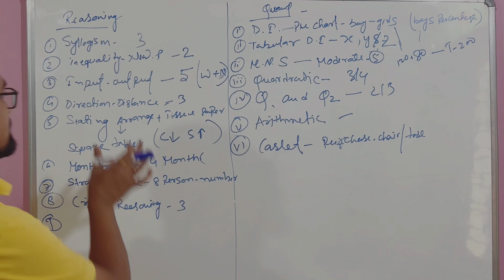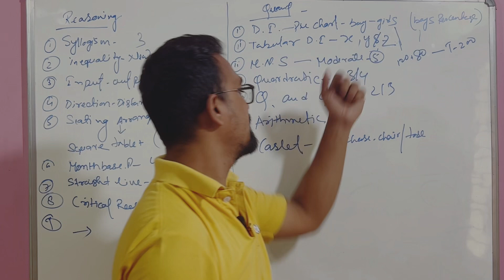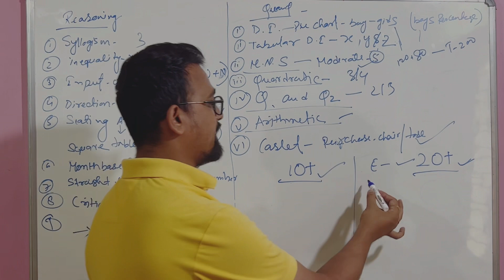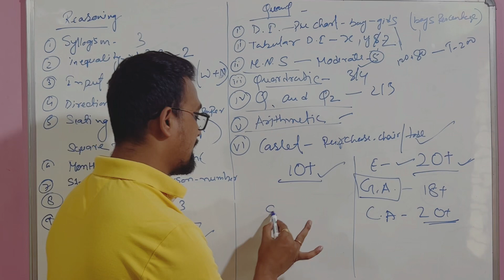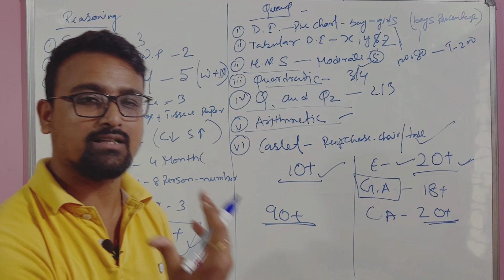RRB PO mains 2023 exam analysis | paper tough or easy | overall good attempt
RRB PO mains 2023 exam analysis | paper tough or easy | overall good attempt |  expected cutoff |